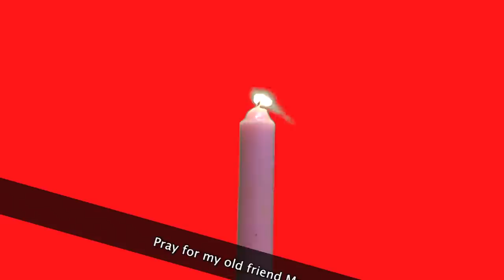Pray for my old friend Maurice Herzog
Maurice Herzog (born January 15, 1919 - December 14, 2012) is a French mountaineer and sports administrator who was born in Lyon, France. He led the expedition that first climbed a peak over 8000m, Annapurna, in 1950, and reached the summit with Louis Lachenal. Upon his return, he wrote a best-selling book about the expedition.
c h e z b e l e t t e

c h e z b e l e t t e  vous propose d"allumer un cierge de prière à votre place.

Formulez votre souhait un demandez à un ambassadeur c h e z b e l e t t e d'allumer un cièrge à votre place.